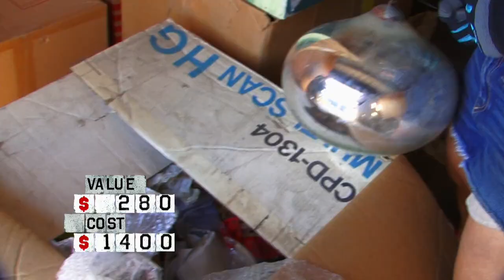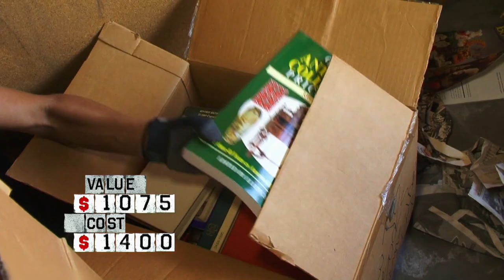Storage Wars: Mary SCORES Antique Traveling Desk (S8 Flashback) | A&E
Mary scores an antique traveling desk in this clip from Season 8, Episode 2, "Some Like It Hotter".